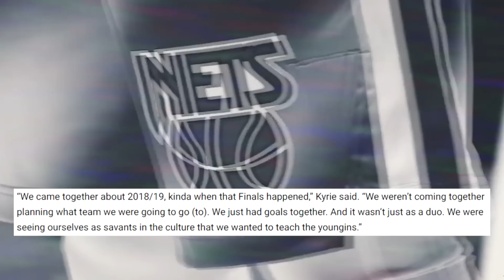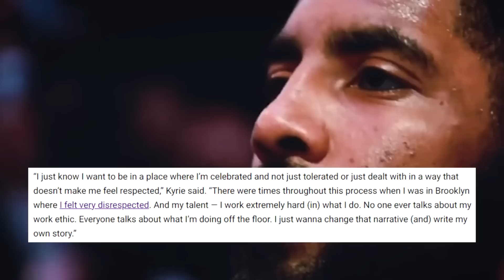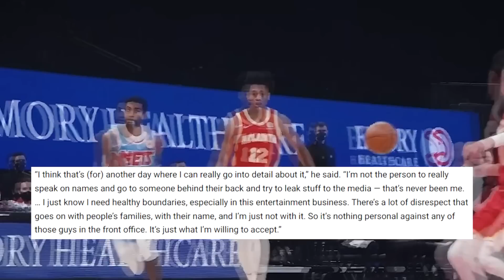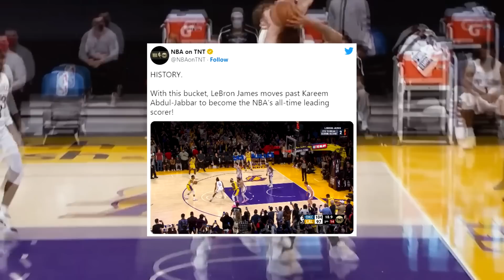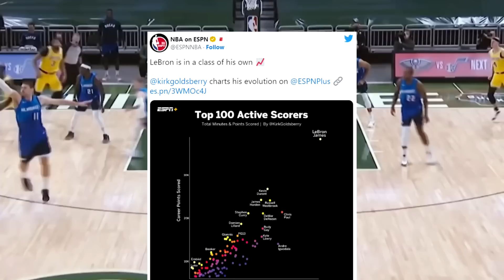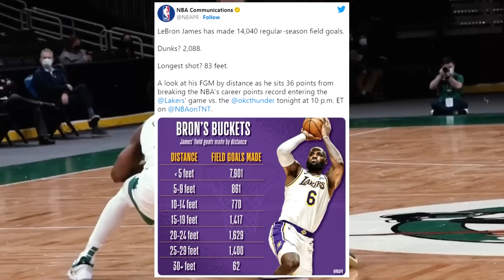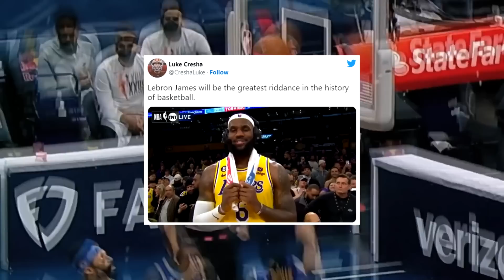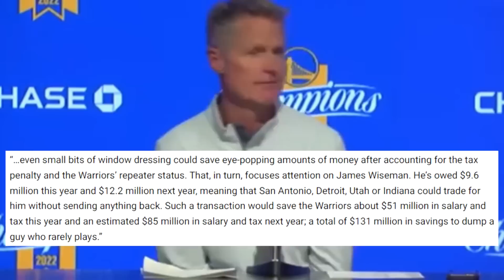LeBron James SE DECLARA EL GOAT | Kyrie Irving FALTADO AL RESPETO | TRASPASO Warriors - NBA 2023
LeBron James SE DECLARA EL GOAT después de pasar a Kareem Abdul-Jabbar | Kyrie Irving FALTADO AL RESPETO revela la dura realidad con los Nets | TRASPASO Warriors a James Wiseman - NBA 2023